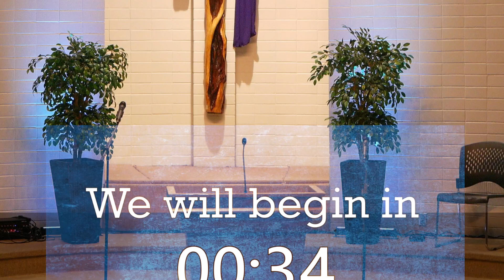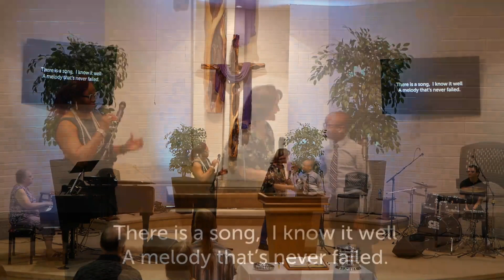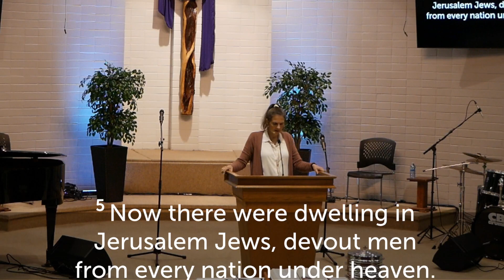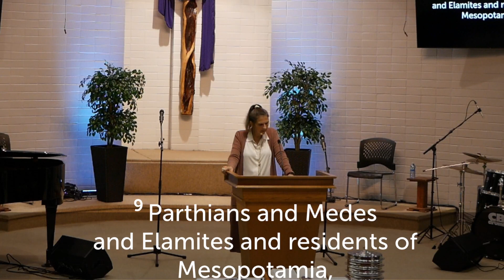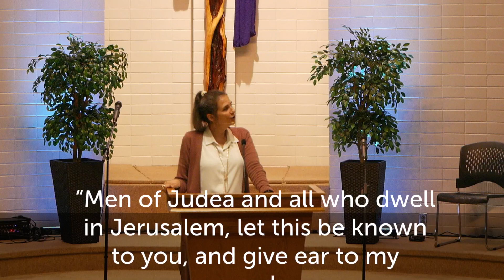The Power of Pentecost (Sept 10, 2023)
Dr. Cath